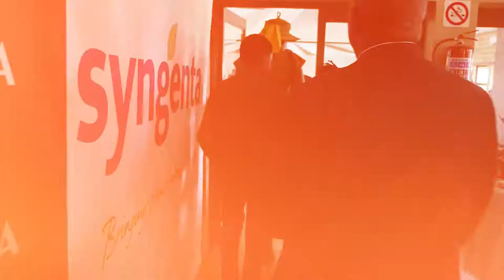Linda van der Merwe | Final